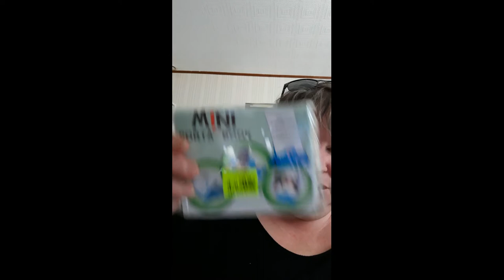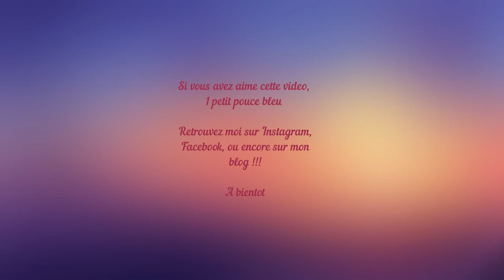haul noz gifi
Salut la scraposphère !!!

Et oui encore un Haul !!! Mais pas très gros celui là !!!

Bon visionnage